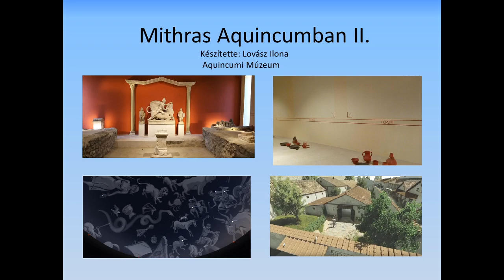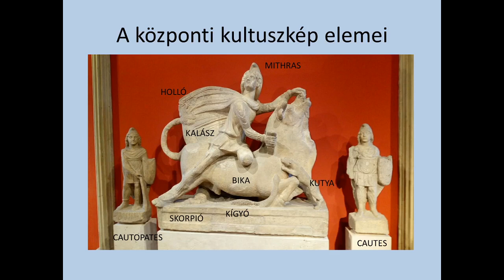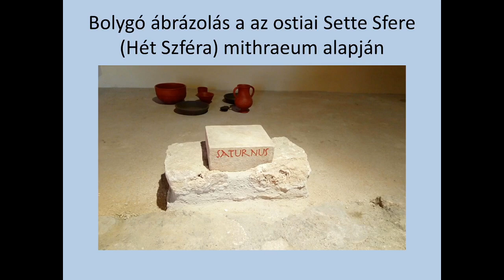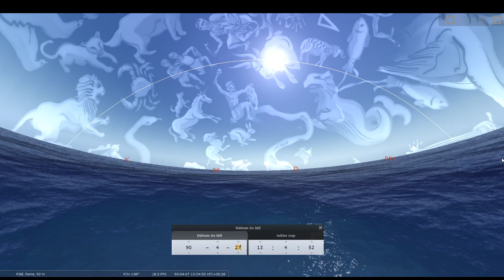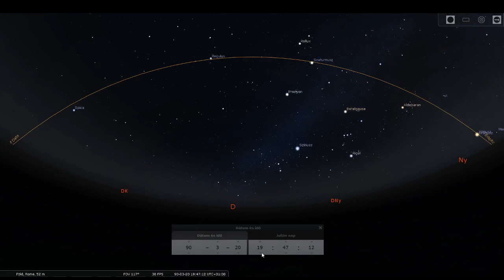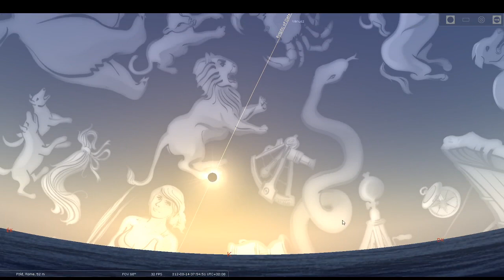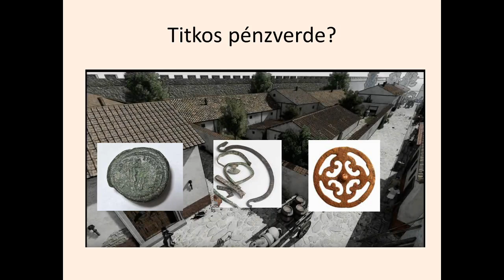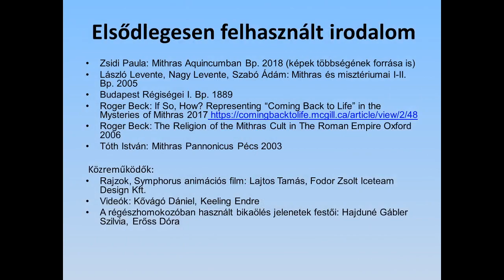Mithras Aquincumban – virtuális bemutató II. rész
A római Mithras kultusszal kapcsolatban a 20. század során előtérbe kerültek a csillagászati értelmezési lehetőségek. Az aquincumi Symphorus mithraeum védőépület belső dekorációja, a kultikus bikaölés jelenet alakjai, valamint a Stellarium c. planetárium program segítségével megismerkedünk néhány elmélettel egyszerűsített formában. Zárásként a kultusz végnapjait mutatjuk be.